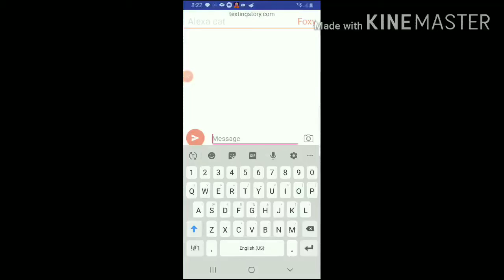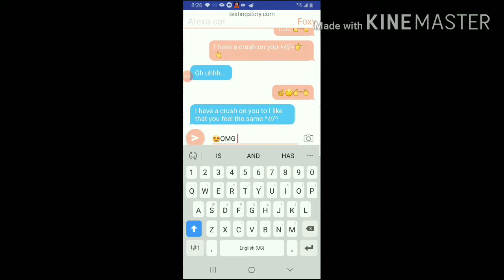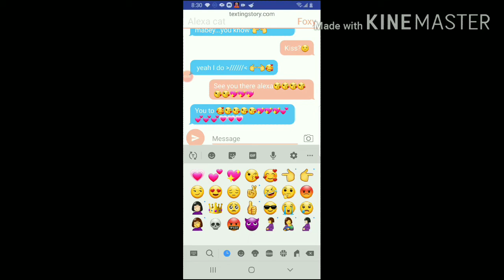foxy X Alexa cat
UwU pls watch alexa pls pls I bring back pls watch ÓwÒ